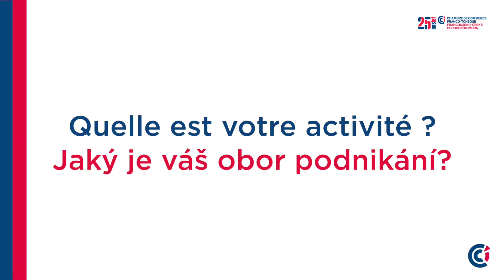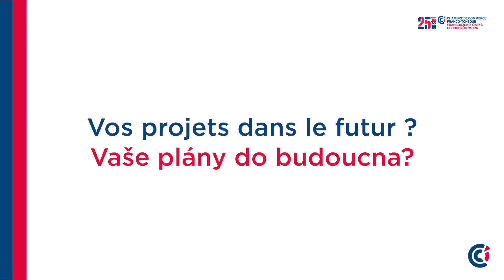Vladimír Tichý, Schneider Electric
Portrait de Vladimír Tichý, Country General Manager de Schneider Electric